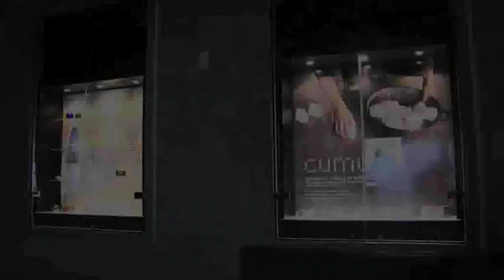Le Centre international d'art verrier de Meisenthal s'expose au Palais-Royal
Jusqu'au 15 janvier 2011, le ministère de la Culture et de la Communication présente dans ses vitrines du Palais-Royal les créations du Centre international d'art verrier (CIAV) de Meisenthal.